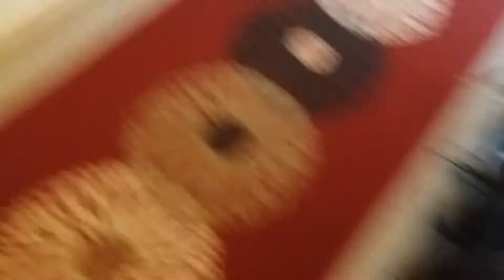Day Rescue Legg Russel The Sky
Tam Go
Russel Hiuis
Matte Palcr
Steve Tott